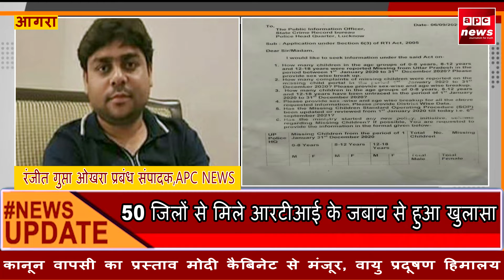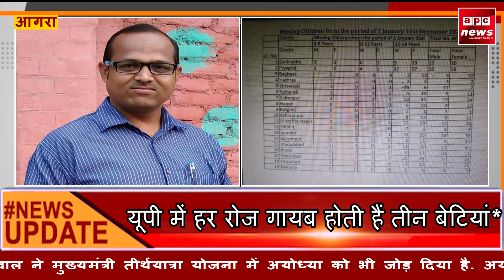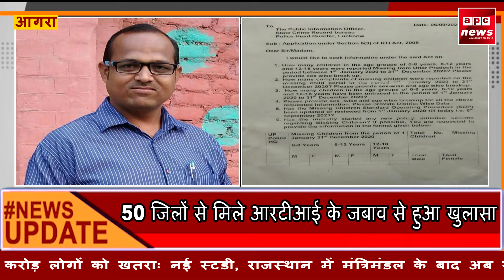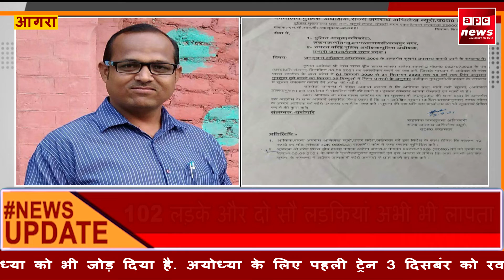APC NEWS AGRA - यूपी में हर रोज गायब होती हैं तीन बेटियां, 50 जिलों से मिले आरटीआई के जबाव से खुलासा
यूपी में हर रोज गायब होती हैं तीन बेटियां*
50 जिलों से मिले आरटीआई के जबाव से हुआ खुलासा
एक साल में 1763 बच्चे लापता, 1166 लड़कियां
102 लड़के और दो सौ लड़कियां अभी भी लापता
12-18 वर्ष आयु की लड़कियों की संख्या अधिक